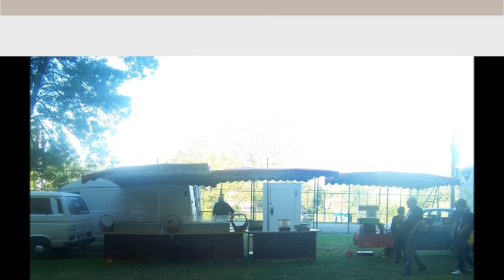meeting tour en vw 2013 a savonniere